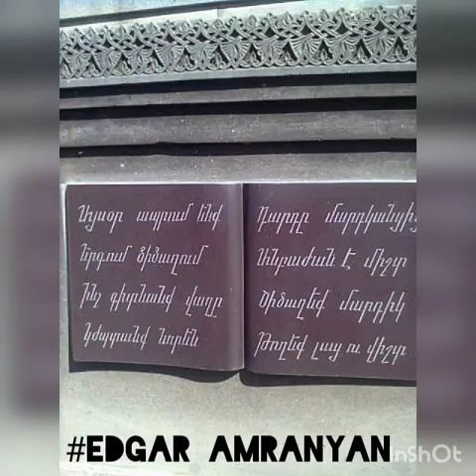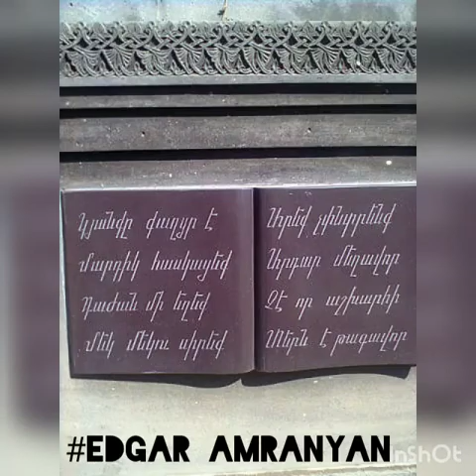Pashik Poghosyan - Bnutyan Orenq 1997 (vol.9)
Don't upload my videos or I would report thank you and enjoy

"Varvox Momer"